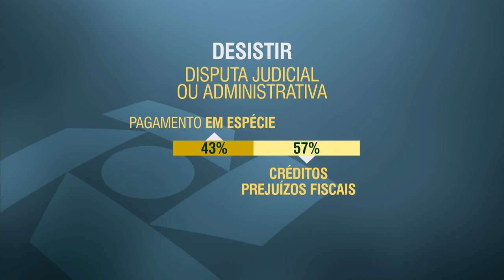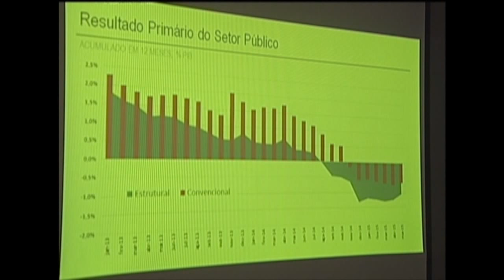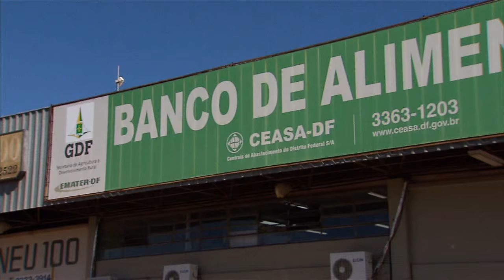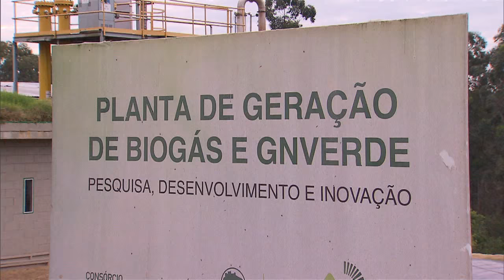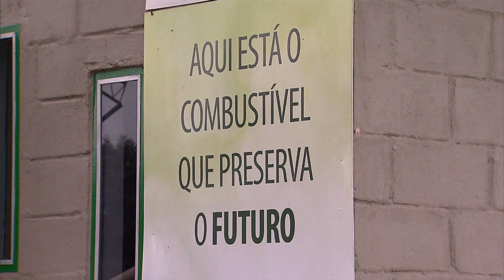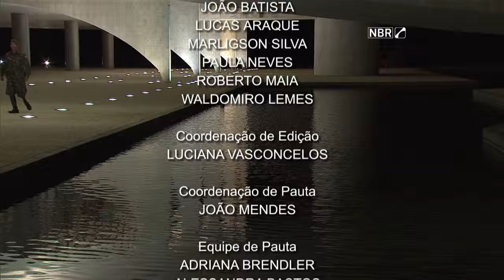Jornal NBR Notícias na Íntegra - 22 de julho